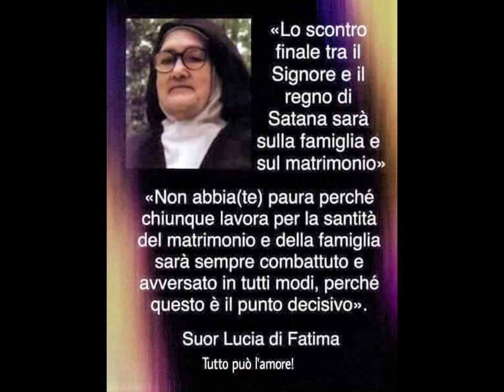IL MESSAGGIO SOCIALE DELLA MADONNA A FATIMA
Audio della puntata di “Temi di Dottrina sociale della Chiesa”, a cura di Giuseppe Brienza, andata in onda su Radio Mater il 13 ottobre 2020. Nella trasmissione, dal titolo “Il messaggio sociale della Madonna di Fatima”, si parla dell’appello alla Fede ed alla conversione sociale che risuona ancora dalla Cova de Iria. Anche se non è del tutto appropriato isolare un “messaggio sociale” dalle apparizioni che si sono avute a Fatima, in Portogallo, dal maggio all’ottobre del 1917, il conduttore illustra le principali conseguenze dell’appello lanciato dalla Madre di Dio per il cammino spirituale e politico dei singoli e delle società. Un “messaggio sociale”, dunque, dato all’umanità dalla Madonna, che appare tanto più importante in questo attuale difficile periodo di crisi sanitaria, economica e morale. Durata: 54 min. 9 sec.